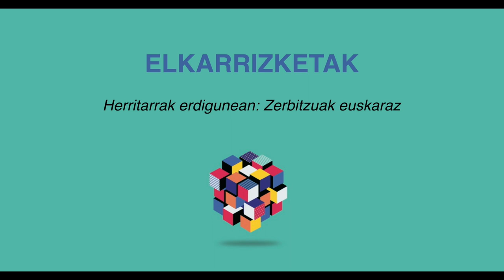UDALAK ERAGILE | Herritarrak erdigunean: Zerbitzuak euskaraz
Iñaki Arruti Landa – Lasarte-Oriako Udaleko Euskara Zerbitzuko burua
Idoia Zabaltza Garate – Agoitz eta Aezkoako Euskara Zerbitzuko teknikaria